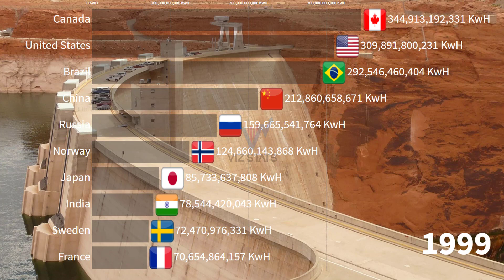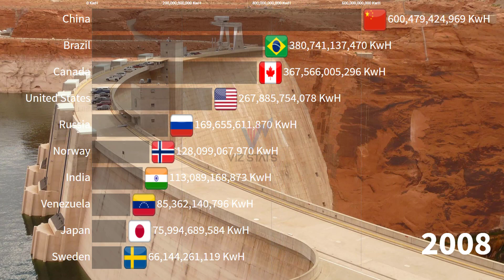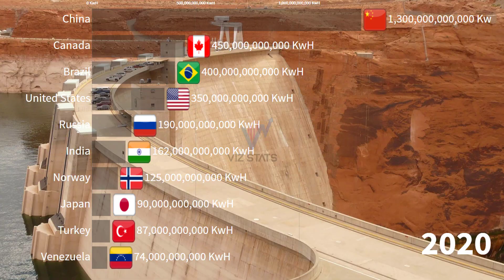Top 10 hydropower producing countries in the World